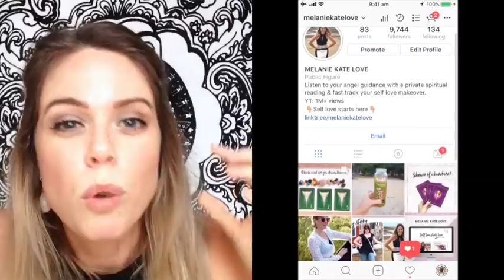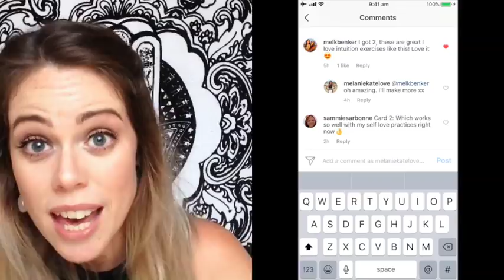LAW OF ATTRACTION RELATIONSHIPS | WHEN TO STAY & WHEN TO GO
You will meet people along your journey who will critisise your every move and others who will always support you.  Can't wait to share with you the delicious contrast.  Enjoy xx

Fast track your self love makeover with angel guidance.

DOWNLOAD YOUR SELF LOVE STARTER KIT